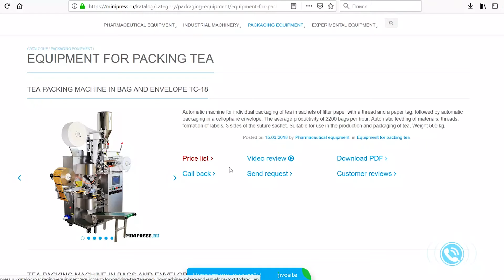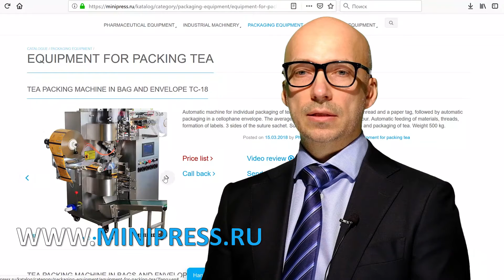Mesin pembungkusan untuk mengisi dan pembungkusan serbuk dalam beg kayu Minipress.ru/katalog/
Mesin pembungkusan untuk mengisi dan pembungkusan serbuk dalam beg kayu Minipress.ru/katalog/. Pakar dalam peralatan farmaseutikal dan teknologi untuk pengeluaran dadah. Selama lebih dari 17 tahun, kami telah membantu pelanggan kami dalam memilih, membekalkan dan menyesuaikan pelbagai peralatan farmaseutikal! Adakah anda sedang mencari pembekal peralatan yang boleh dipercayai? Kami akan menyediakan perkhidmatan terbaik 24/7. Pasukan profesional terbaik dalam industri farmaseutikal telah berkumpul dan hubungan yang stabil telah ditubuhkan dengan pengeluar terbaik. Kami bukan sahaja menjual, tetapi juga menghasilkan banyak model peralatan.

MESIN LABELING
MIXERS DAN POWDER MIXERS
TABLET PRESS
Mesin melepuh
ANALYZER LABORATORIUM
FLEXIBLE
POWER PENYAMPAIAN
POWDERS POWDERS
TUBON MENGISI MESIN
MESIN CARDBOARD
TEA PACKERS
VACUUM CONVEYORS
BOLEH PEMAKAN
SITUS VIBRASI